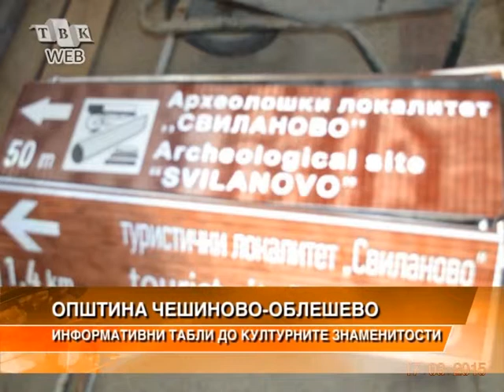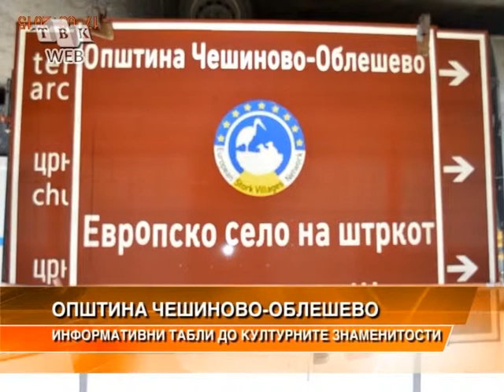INFORMATIVNI TABLI VO OPSTINA CESINOVO OBLESEVO